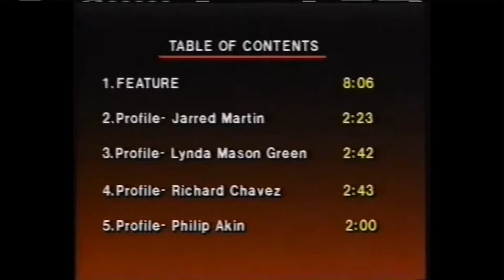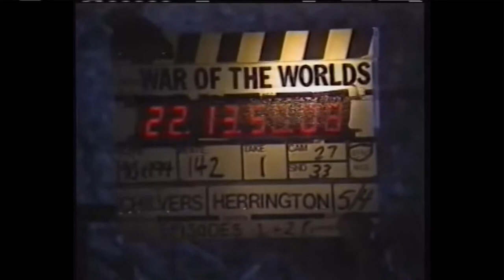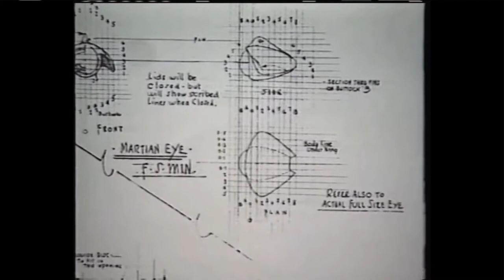War of the Worlds (1988) - Series One, Paramount Television, EPK (Electronic Press Kit)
A rare EPK for the cult classic science fiction series "War of the Worlds", released in 1988. The first season was a direct sequel to the 1953 movie of the same name, and starred Jared Martin, Lynda Mason-Green, Richard Chaves and Philip Akin.

This EPK was originally uploaded by YouTuber "Orville Joder Jr" at the wrong aspect ratio and with really, REALLY bad sound-sync issues at this

I've corrected both issues, and present a slightly cleaned up copy of the EPK.

It was also briefly released in the UK (in PAL format so unfortunately sped up). The entire series needs a painstaking restoration but sadly, I think Paramount will leave it to rot in the vaults.

PS. Don't bother with Series 2 - it's a complete reboot and if that had been a good idea, the world might be looking back at this show more fondly.